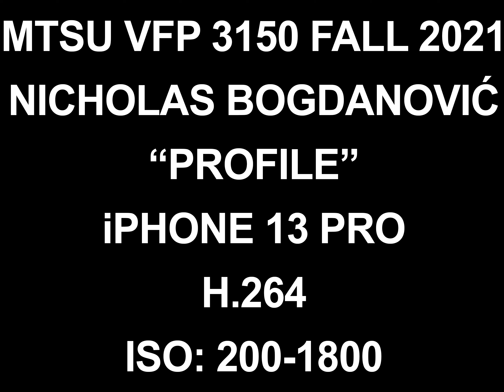Bogdanovic N 3150F21 Profile